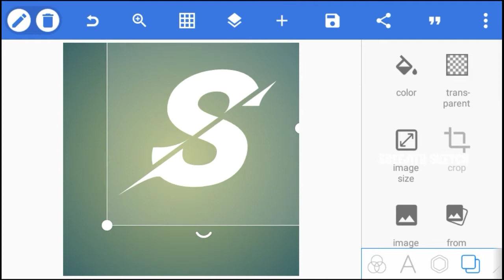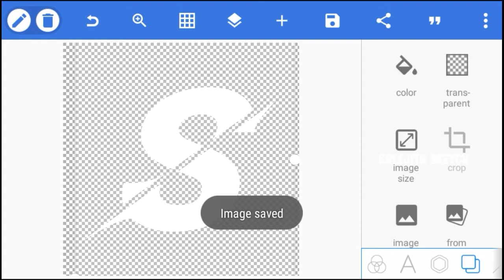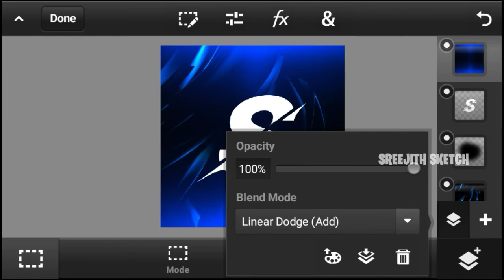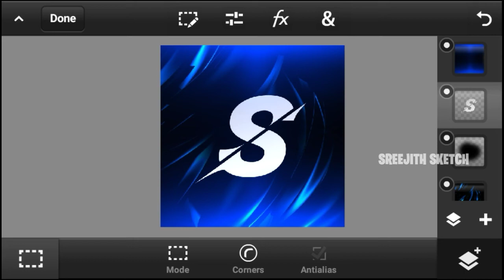Gaming Logo on Android Tutorial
Gaming Logo Pack

If you Like this video Hit the Like button,Share this video to your Firends and Don't forget to Hit the Subscribe Button and click the Notification to get all our new Updates.

I will see you soon in the next video until than bye from Sreejith.